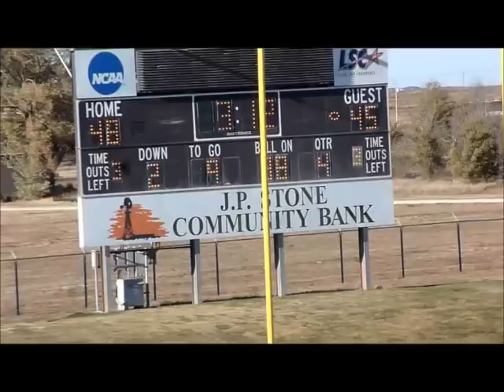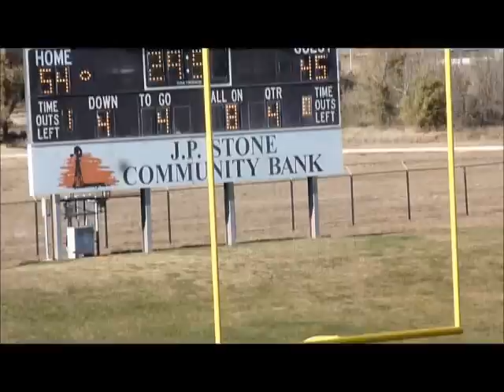ENMU Greyounds 55, West Texas Buffaloes 45 11-15- 14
The Eastern New Mexico University Greyhound football team defeated the West Texas A&M University Buffaloes, 55-45, on Nov. 15, 2014, at Greyhound Stadium at Blackwater Draw, NM.  It was the third straight time ENMU has defeated WT in two years.